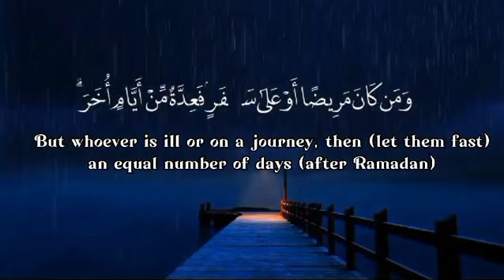Heart Touching Voice | Hafiz Muhammad Bin Waqar | Melodic Sanctuary | شهر رمضان الذي انزل فيه القرآن